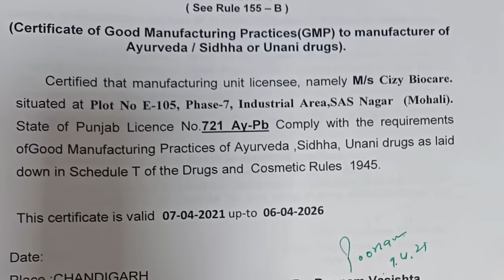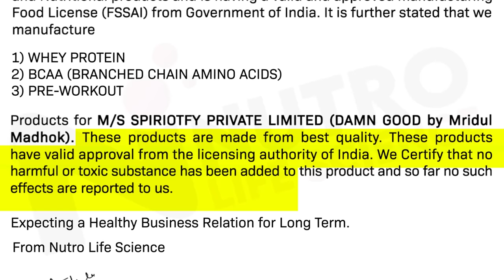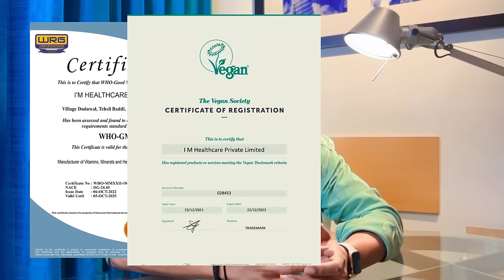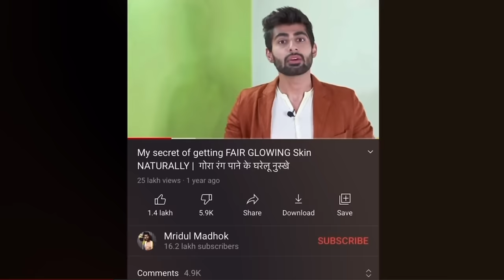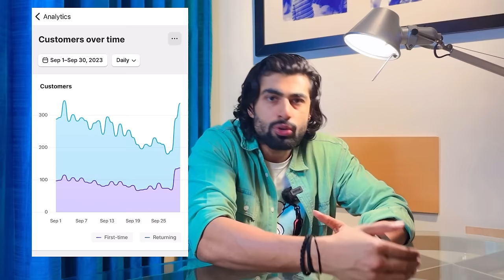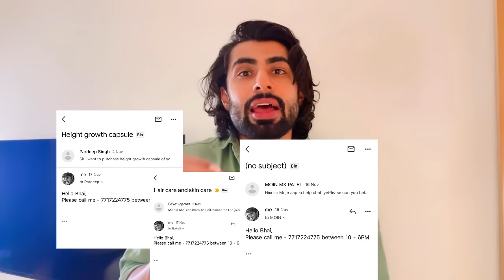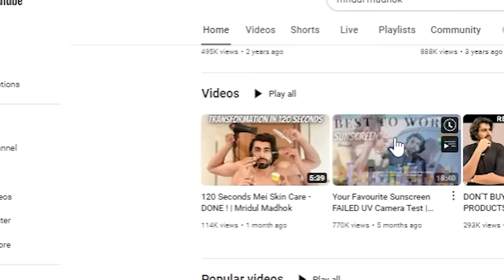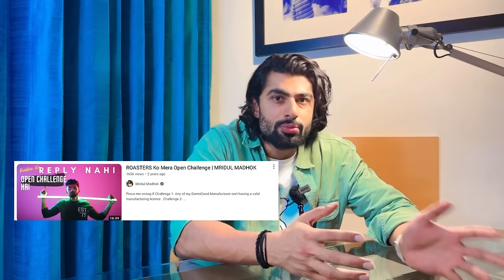Is mridulmadhok.in A Scam ? | Mridul Madhok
Recent roast videos se kahin sawaal aapke zehen mei aaye honge, is mridulmadhok.in a scam? Mridul Madhok ki qualifications kya hai? damngood products ki certification? Mridul Madhok ki certification? Mridul Madhok ke products ache bhi hote hain? are mridul madhok products good ? Mridul bhai ne roasters ko strike kyu bheji? defamation ka case ya strike itne saal ke baad kyu ?
boht se sawaalo ka yeh video aapko jawab dedgi, specially is mridulmadhok.in ke damngood products a scam.

SNAPCHAT ♥ ♥ @mridulcybie